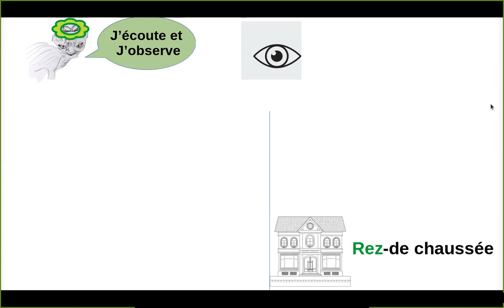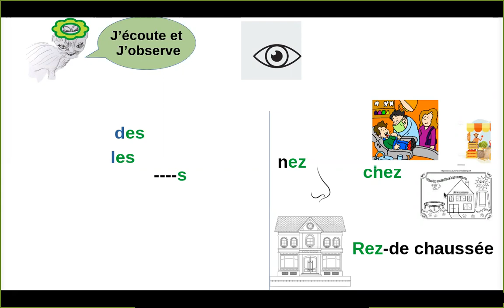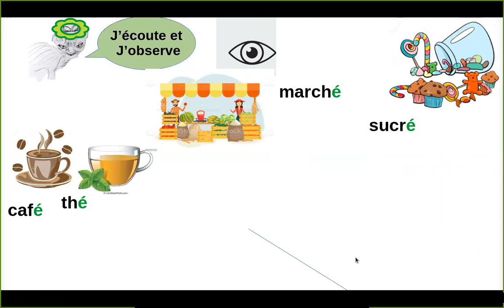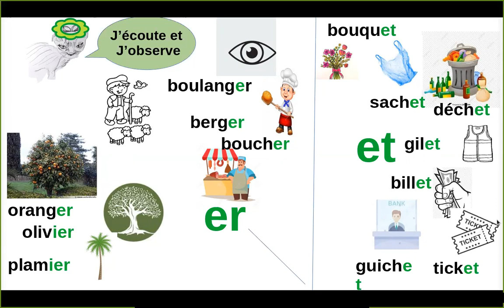5ème_Dictée_Mod1_Les mots masculins_ é-ez-er-et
Les mots qui se terminent par é, es, ez, er, et, et étudiés dans le premier module, dont soit des déterminants (les, ses , des, mes, tes)
soit des mots invariables comme chez assez, ou noms masculins comme rez-de-chaussée et nez.
soit des noms masculins qui se terminent par :
er (noms de métiers ou d'arbres)
et: bouquet, billet, ticket, déchet, sachet, garçonnet
é: café, thé, marché..